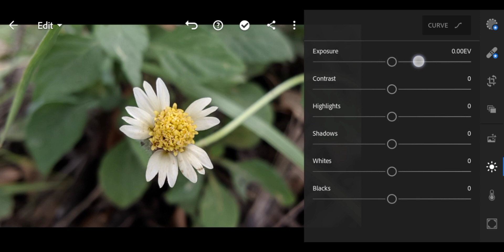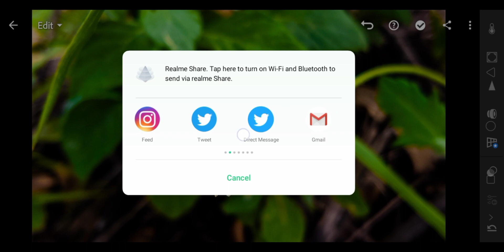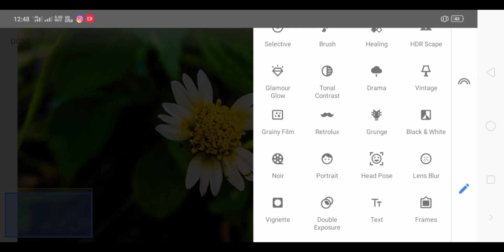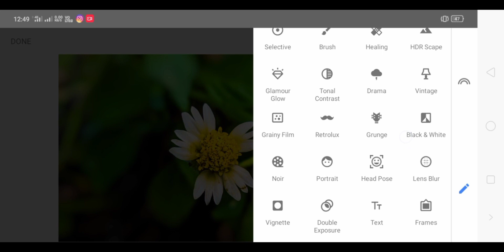Best Photo Editing | Adobe Photoshop | Snapseed | Photo Editing Tutorial | Tech Learner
Hello everyone
Welcome to YouTube
Best amazing photo editing in this video
Watch and learn video.
is videoko dekhne ke baad  aap ek achha photo click karna seekh jaayenge
aur aapko is prakar ke sawalon se chhutkara mil sakta hai ki
1. photo kaise click kare
2. photo edt kaise kare
3. photo editing
4.photography tips
Adobe Photoshop and snapseed are best photo editing application for Android